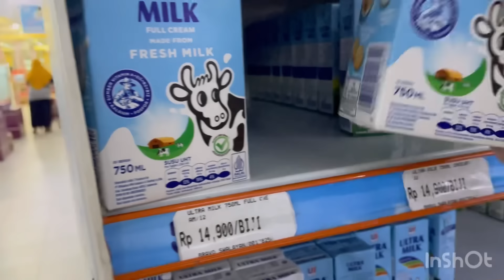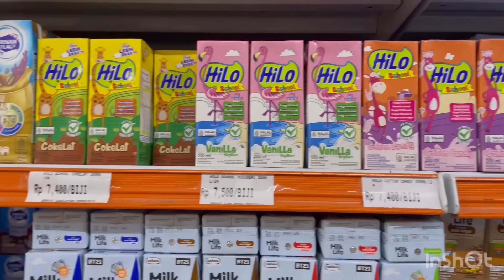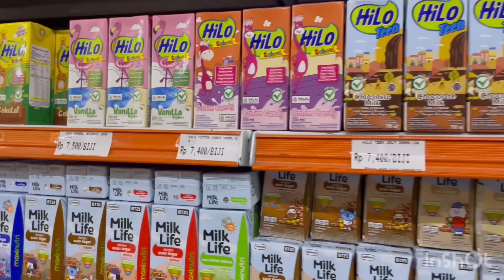MELANJUTKAN AMANAH DARI HAMBA ALLAH BELANJA KE BRAVO‼️popong juru dubing beraksi lagi🥰